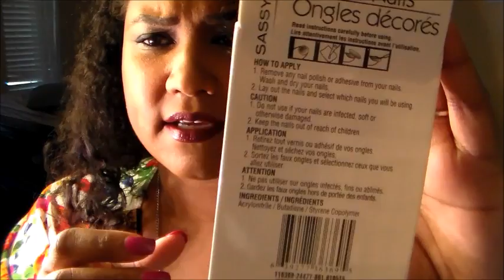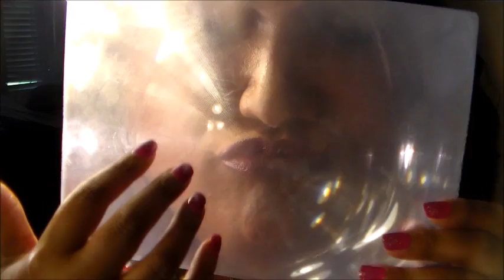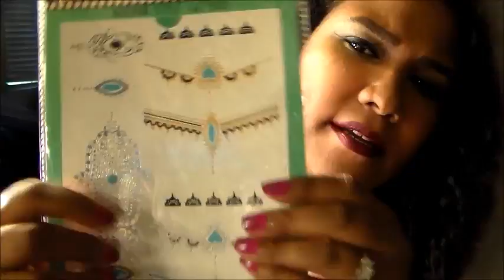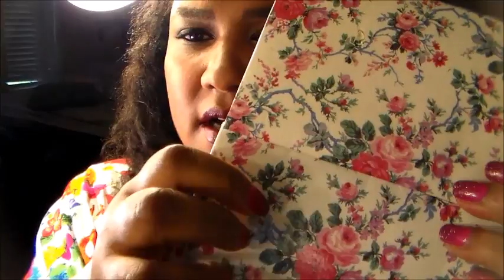ASMR Applying nails & Tapping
Applying false nails and some tapping on different things! Enjoy Kisses!